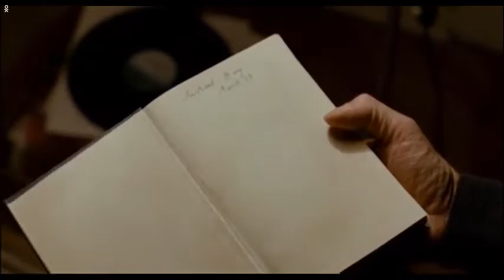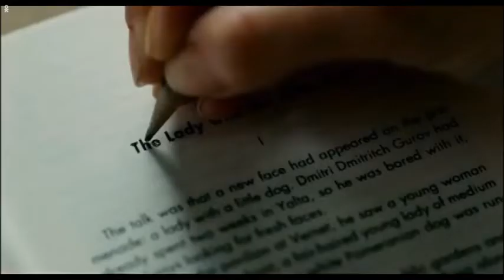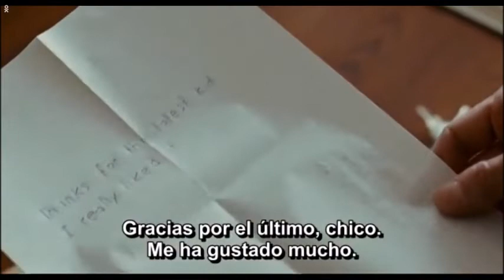The Reader (2009)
The Reader. Película dirigida por Stephen Daldry y protagonizada por Ralph Fiennes, Kate Winslet y David Kross.